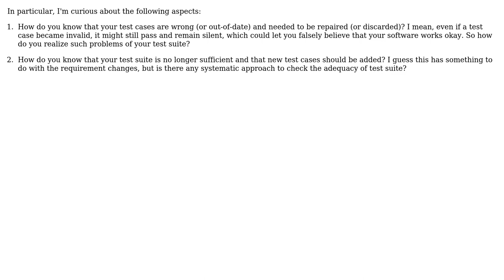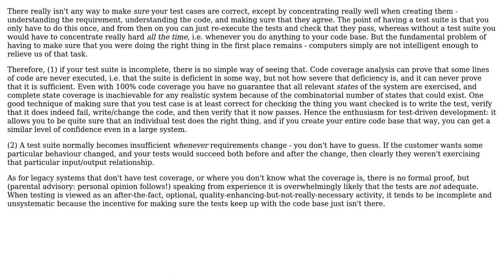Software Engineering: How do people maintain their test suite? (2 Solutions!!)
Software Engineering: How do people maintain their test suite?

With thanks & praise to God, and with thanks to the many people who have made this project possible! | Content (except music & images) licensed under CC BY-SA | Music | Images & others | With thanks to user Kilian Foth user Jalayn user Ida user B? and the Stack Exchange Network Trademarks are property of their respective owners. You are responsible for your own actions.